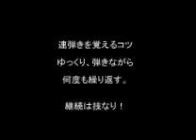沖縄三線練習/唐船ドーイスロー弾き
沖縄の魅力を動画で発信しています。真栄田章良（まえだあきら）です。沖縄三線/唐船ドーイスロー弾き練習ビデオを作成しました。唐船ドーイを弾きたい方の練習になれば嬉しいです。

「関連サイト」